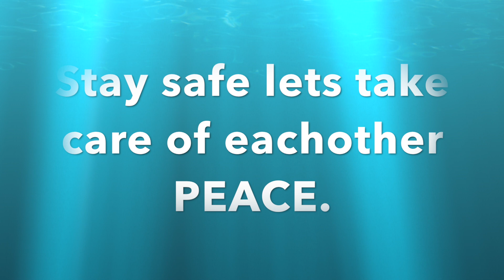RORY GALLAGHER-BAD PENNY (HONEST REACTION)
The Happy Rock Cooking Experience

UCVBaex9x-QuZyFoyzBz6Hdw

If you would like to DONATE and help keep this channel growing you can support here: